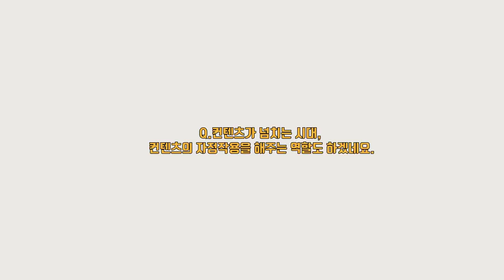[인터뷰] SNS 뷰티 플랫폼 코스미(COSMEE), 송호원 대표를 만나다!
삼성 갤럭시S10이 지원하는 코스미(COSMEE)!
코스미의 제작사인 코스모 체인의 송호원 대표와 나눈 인터뷰를 공개합니다.

코스미가 과연 어떤 애플리케이션인지
궁금하신 분들은 클릭해주세요! ^____^